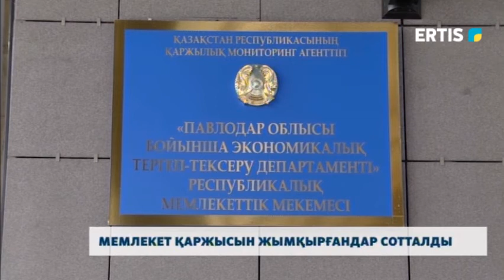Мемлекет қаржысын жымқырғандар сотталды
Павлодардағы оқу орындарының бірінің қызметкері қаржылық алаяқтық жасағаны үшін сотталды. Ақпараттық технологиялар колледжінің бас бухгалтері күрделі схеманы ойлап тауып, сол арқылы қомақты қаржыны қалталаған. Шығын көлемі 10-даған  милионнан асып кеткен.